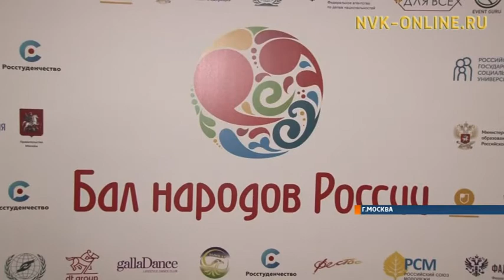Якутяне приняли участие на Балу народов России в Москве